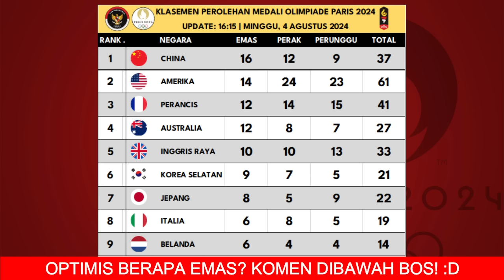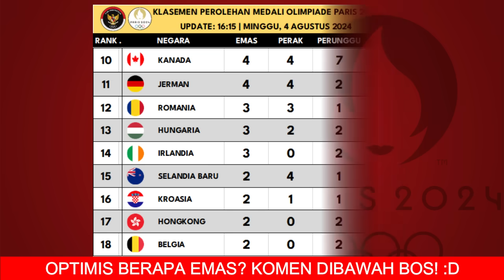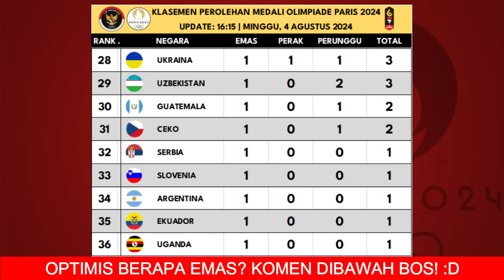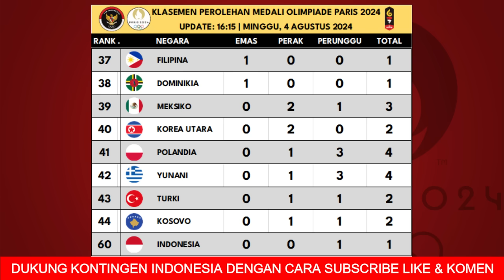INDONESIA RAIH MEDALI PERDANA - Klasemen Perolehan Medali Olimpiade Paris 2024 Terbaru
Hasil Perolehan Medali Olimpiade Paris 2024 hari ini - Klasemen Perolehan Medali Olimpiade Paris 2024 Terbaru 4 agustus 2024